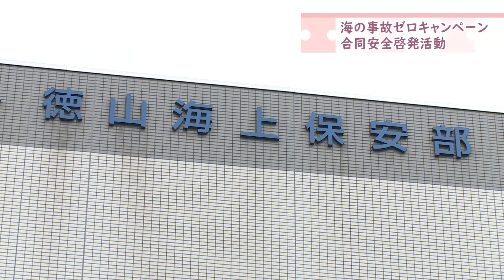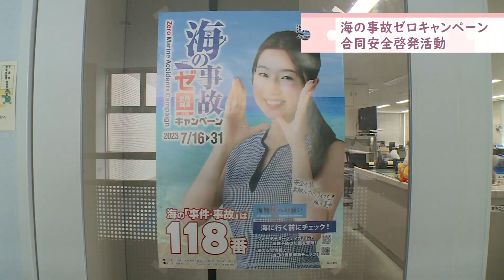海の事故ゼロキャンペーン 合同安全啓発活動